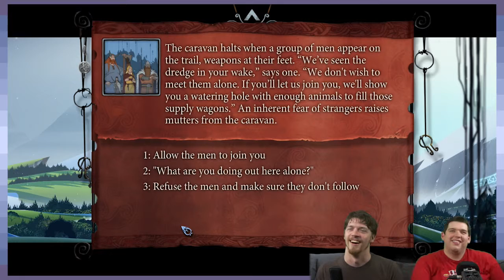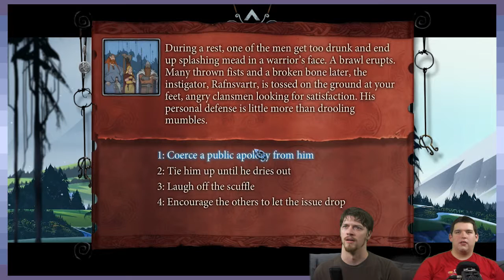The Bastard Saga: Egirl - Part 6 - Game Devs Play Games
Romance at a time like this? Ha, we'll see about that.